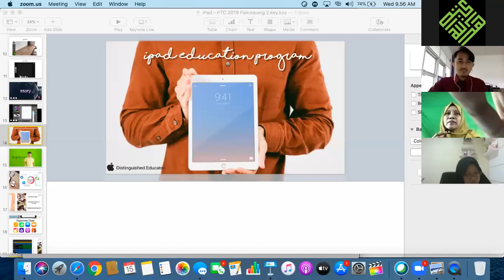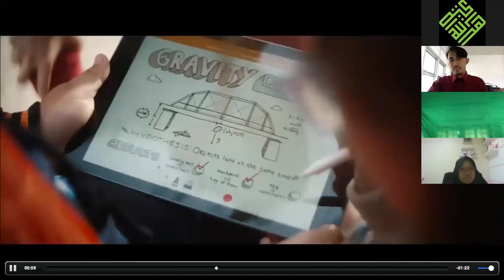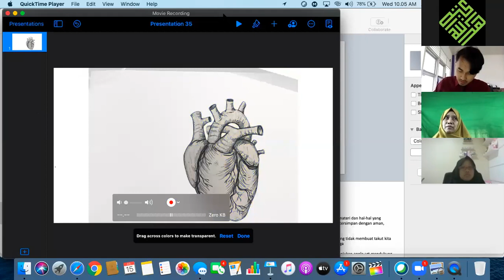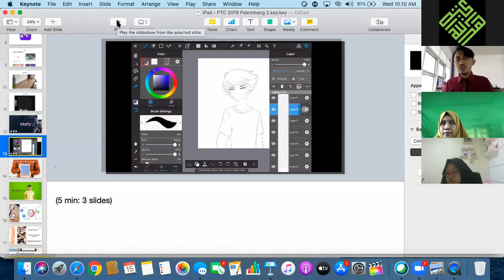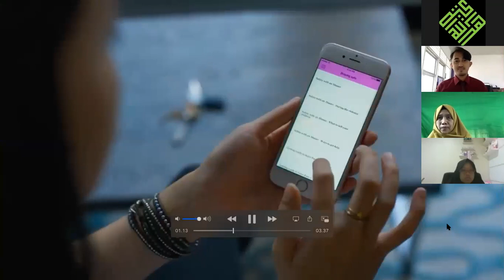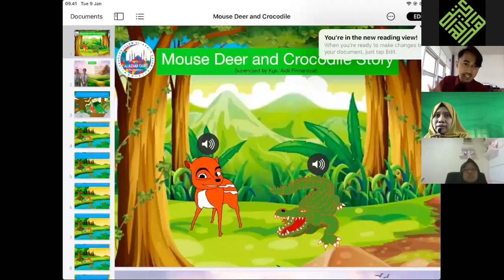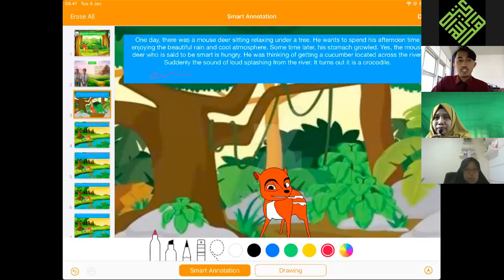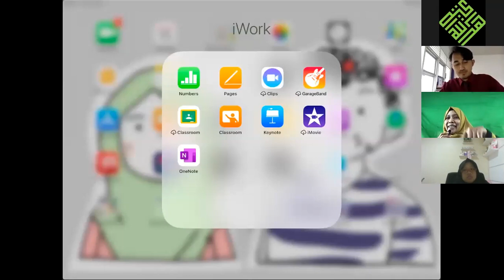STADIUM GENERAL MPLS VIRTUAL 2020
Berselancar di Dunia Digital